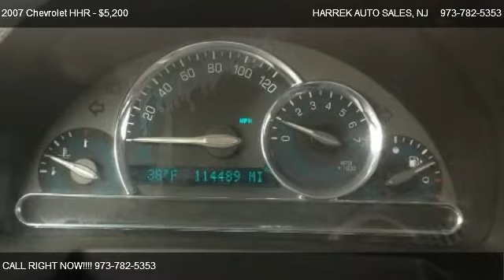2007 Chevrolet HHR LS - for sale in PATERSON, NJ 07503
142 MICHIGAN AVE

Come test dirve this 2007 Chevrolet HHR LS for sale in PATERSON, NJ.

There are no electrical concerns associated with this vehicle.  There are no known defects in this vehicle.  This vehicle does not have any door dings.  This vehicles engine is in perfect working condition.  The condition of exterior is extra clean.  This vehicle does not appear to have been garaged.  This vehicle appears to have never been smoked in.  The interior is extra clean; it was very well kept.  All available records show the odometer reading on this vehicle to be accurate.  The transmission shifts smoothly.  Exterior is free of any damage.  There is approximately 75% of the tire tread remaining.

|4 Door|Automatic Transmission|Fog lamps|Bucket Seats|Center Console|Cloth Seats|Power Mirrors|Tinted Windows|Anti-theft|Steering Wheel Controls|Antilock Brakes|Driver Air Bag|Passenger Air Bag|